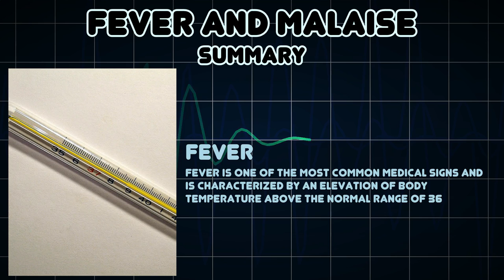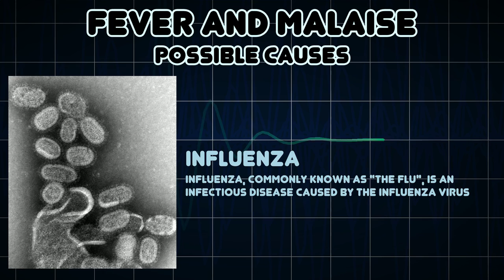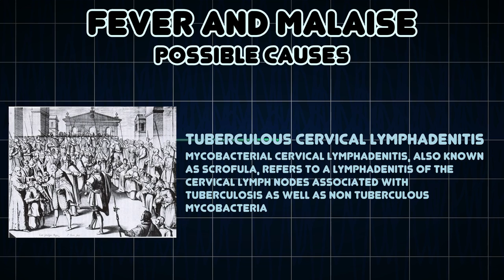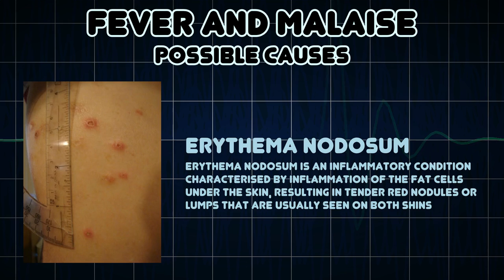Fever and Malaise (Medical Symptom)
Possible causes of Fever and Malaise (Medical Symptom)